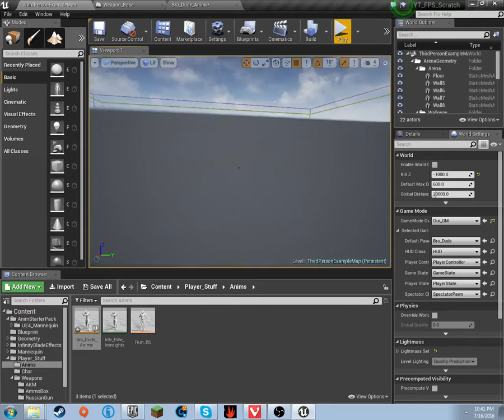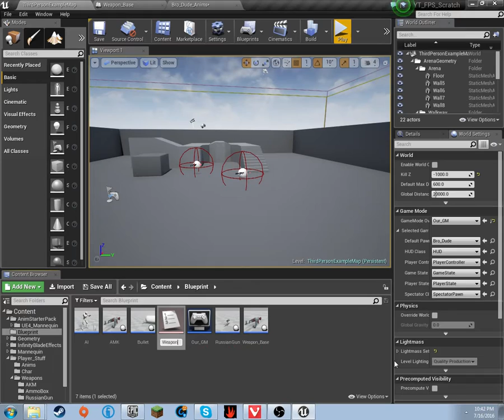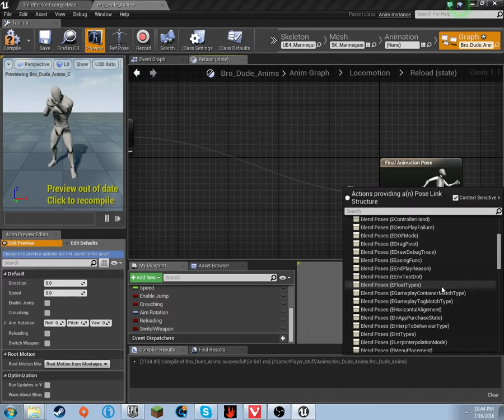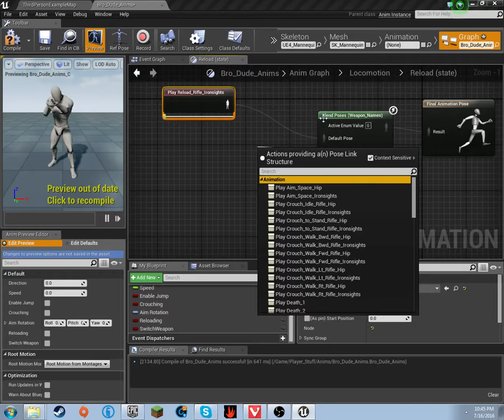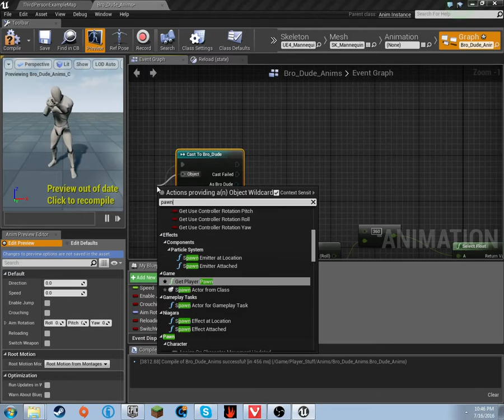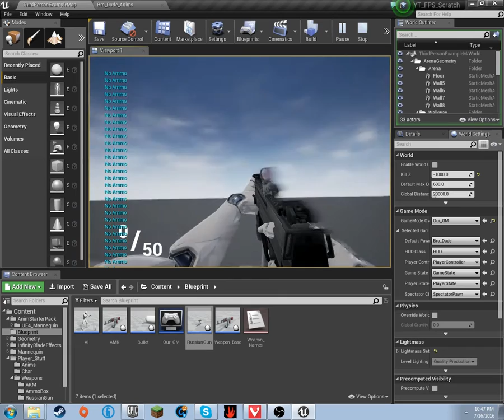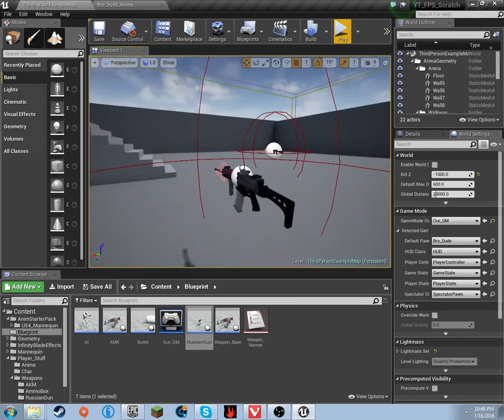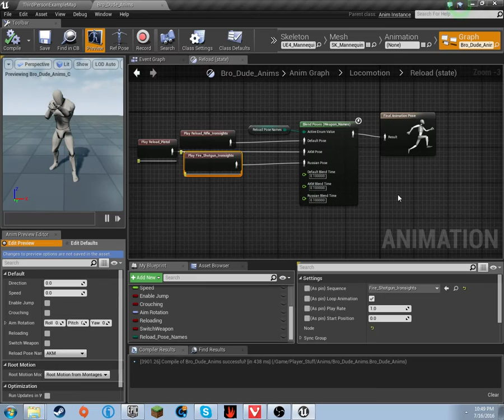[OUTDATED]How to make a AAA FPS From Scratch UE4 [EP.14 How To Use Case Sensitive Reload Animations]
A cool episode teaching how to use a variation on the same animation based on a case sensitive situation! (That just means its really a cool trick and you should watch this vid!)